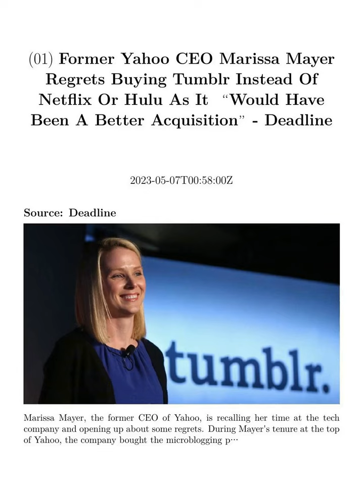1 Minute Headlines on Business [May 08, 2023 (Mon)]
Keep Abreast of the Current Affairs in 1 Minute!